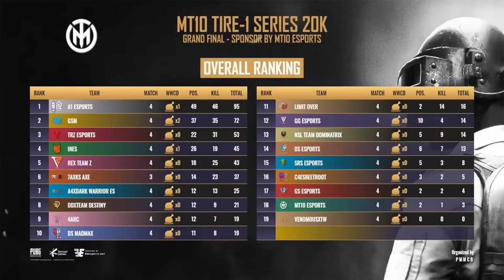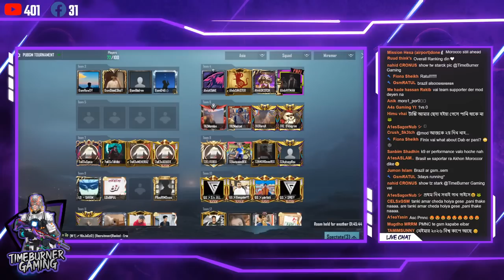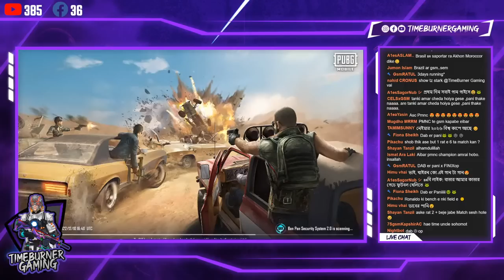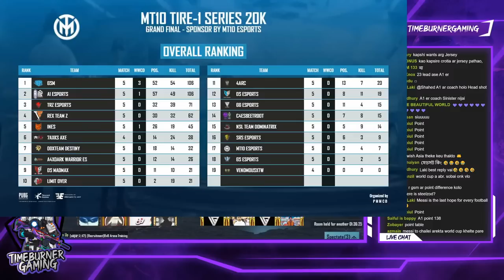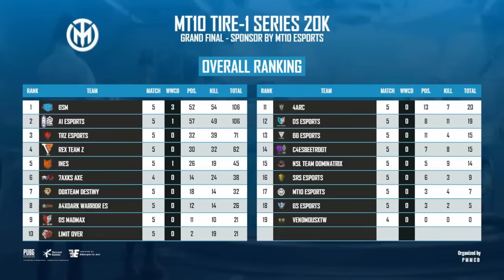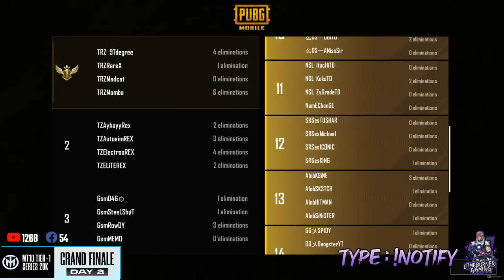MT10 Grand Finals GRAND FINAL | Day - 3 | TimeBurner Gaming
Number: 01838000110 (📵 Don't call please)
My PUBGM ID Name: 龍十TimeBurner
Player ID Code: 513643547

ID : @timeburnergaming